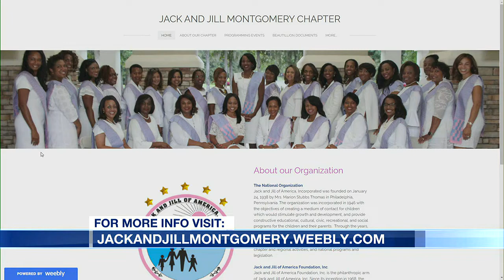Jack and Jill Montgomery Chapter Pink like a Boss, Bourbon & Bubbles Breast Cancer Awareness Social